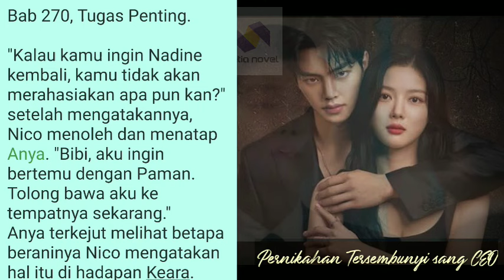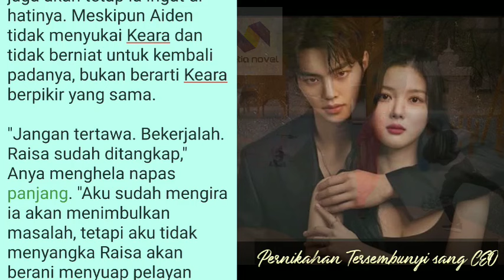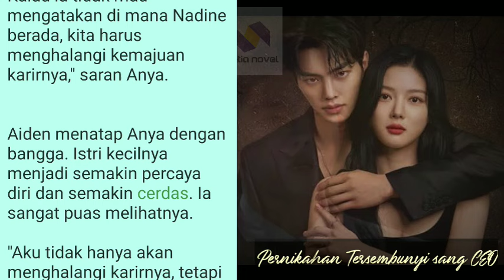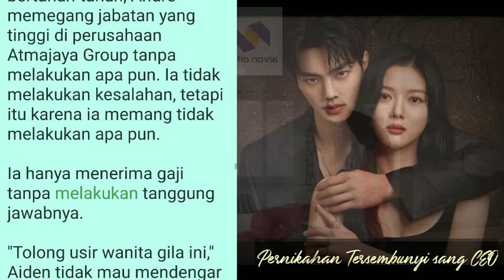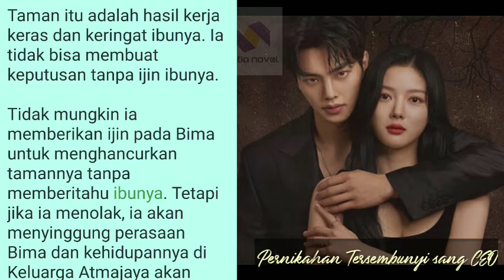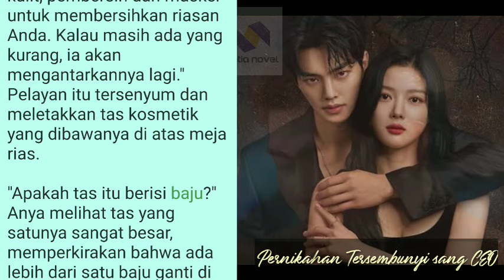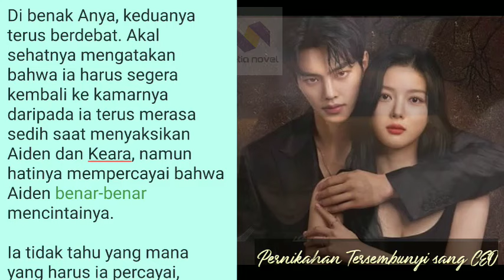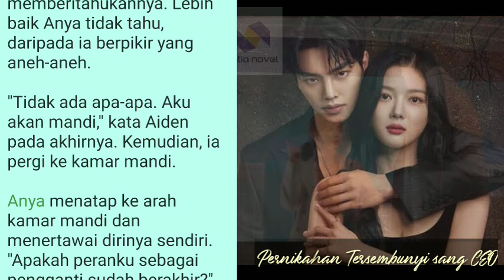Pernikahan Tersebunyi sang CEO || Novel Romantis Terbaik terbaru || 270-274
novel romantis terbaru terbaik tahun 2023/2024 berjudul Pernikahan tersembunyi sang ceo/president, semoga teman2 semua terhibur membaca novel romantis terbaik terbaru ini yang berjudul pernikahan tersembunyi sang ceo..